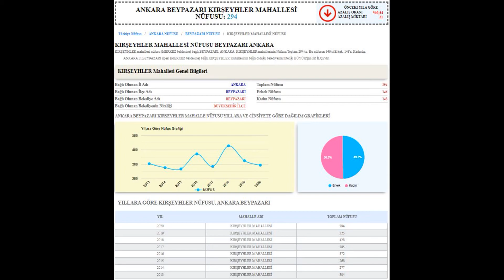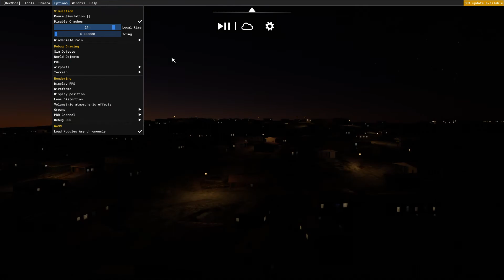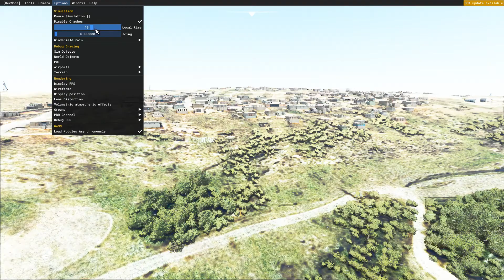ANKARA/BEYPAZARI KIRŞEYHLER MAHALLESİ TURU ( microsoft flight simulator 2020 ) de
DİKKAT!! ( GÖRSELLERDE 5 İLA 15 YIL ÖNCEKİ HARİTA VERİLERİ KULLANILMIŞ )

EN UCUZ EPİN SİTESİ BU LİNK İLE EKSTRA %5 İNDİRİM : KAZANCAKSINIZ